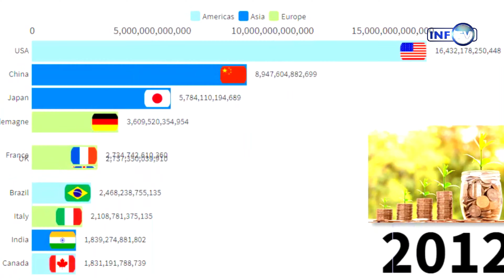🟡TOP 10 PEYI KI PI RICH NAN MOND LAN [2021]🥰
top 10 PAYS KI PI RICH YO
10core dusud

Abone pouw pa rate pyès video